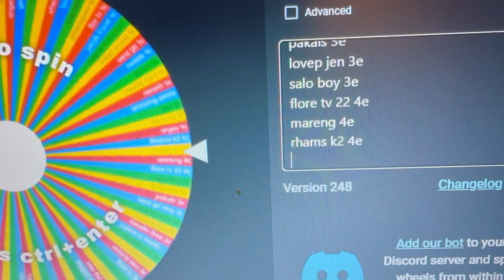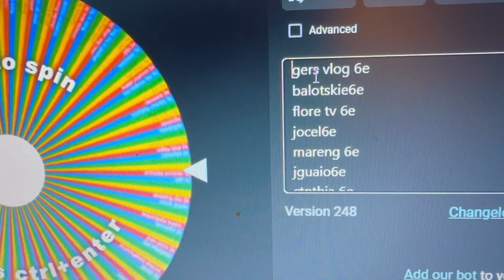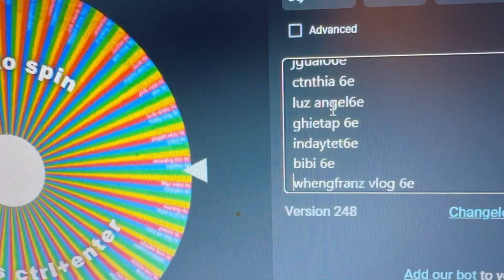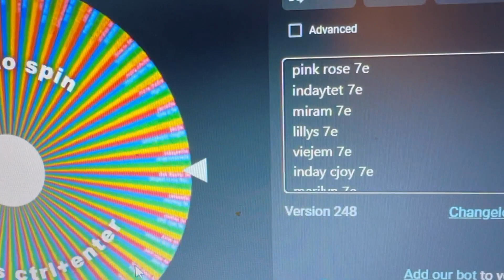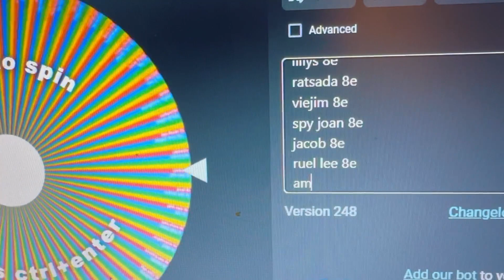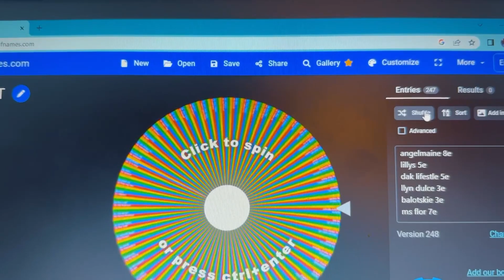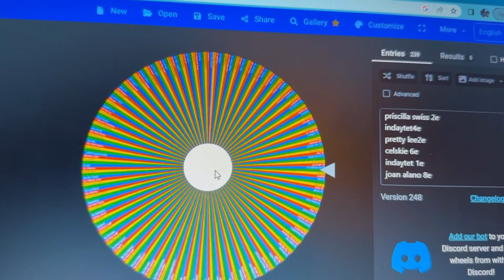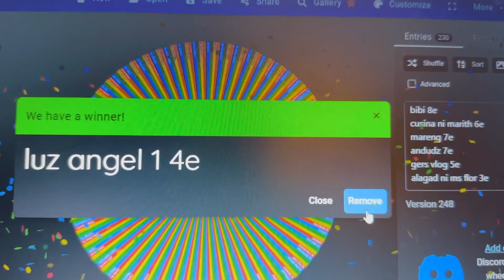Congratulations to all Winners Thank U YT FAM FOR ALWAYS SUPPORTING MY CHANNEL WATCH HERE 💎🫰❤️